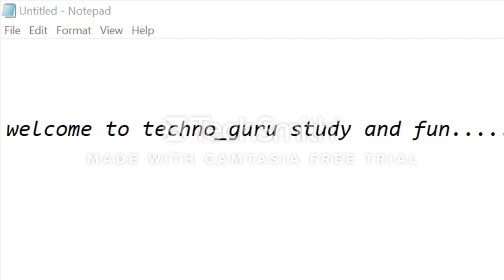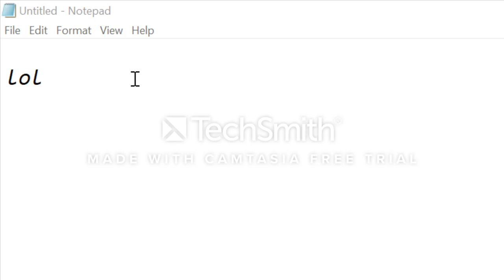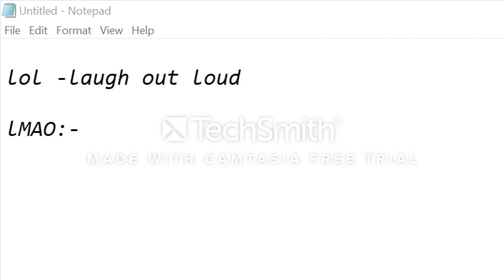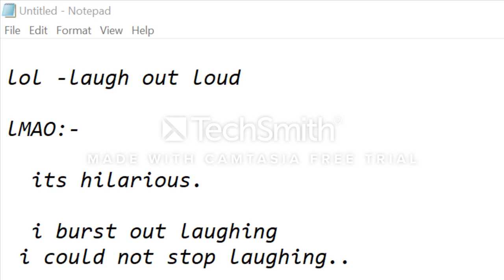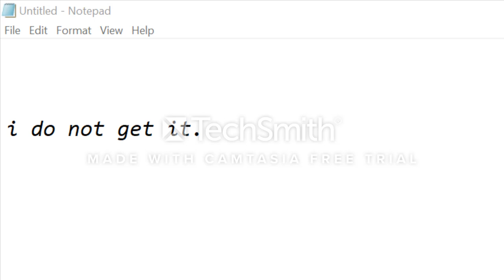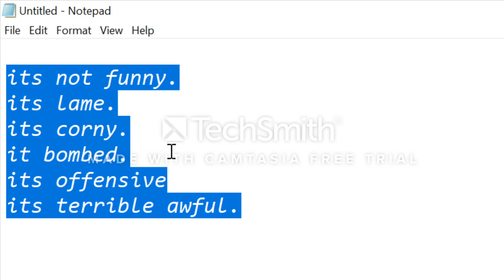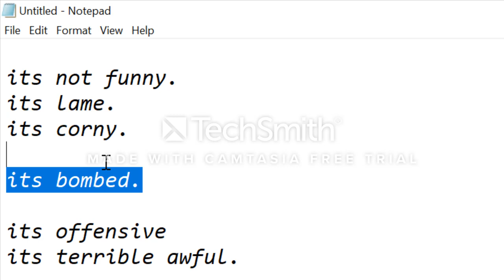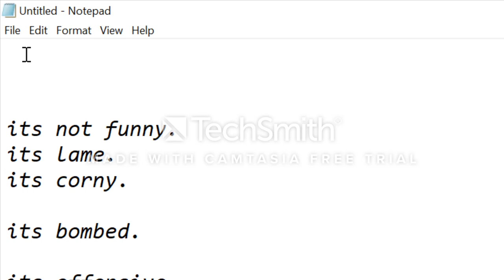jokes expression while doing chit chat with friends english( hindi version)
when we see, watch, do chit chat with friends..
Very  useful frames of sentences helps while speak in english.